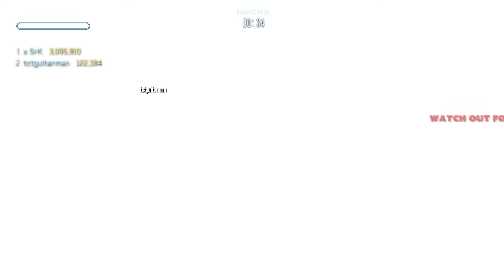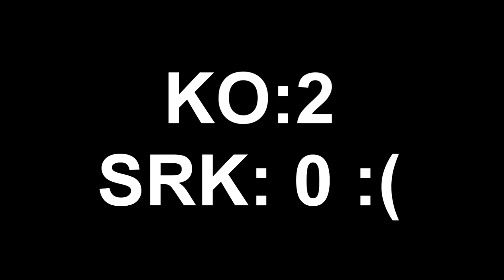TONY HAWKS PRO SKATER 5: WORLD TOUR w/ KNOCKOUT WOLF! Bonfire Beach #2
when u get smushed again.

HEADPHONE USERS TURN IT DOWN OR YOU WILL DIE